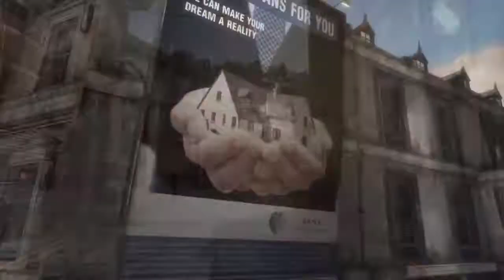DmC Devil May Cry: Definitive Edition - Face of the Demon (Mundus Boss Fight)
Mission 19: Face of the Demon. Gameplay on Dante Must Die difficuty.
Killing Mundus - Boss Battle Part 1
Classic Dmc skin.